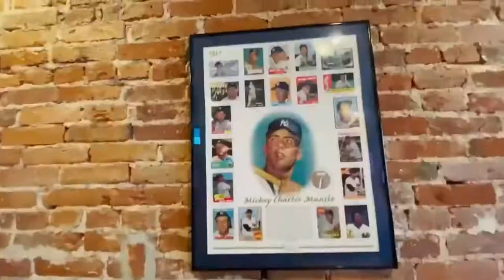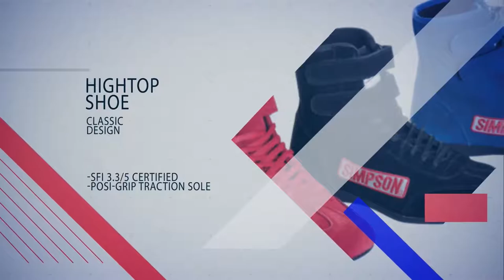Highside Hustle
The Highside Hustle is back for a MONSTER of a show tonight!

Joining Adam and Bert tonight on the Fredericksburg Eagle Hotel Hotline : You see her every week on DIRTVision with the World of Outlaws Late Model Series CASE Construction Equipment Hannah Newhouse will be talking Late Models as we continue Women in Motorsports, a part of Women's History Month.

Then, the season is only a month old, and he has 2 wins worth a combined total of $30,000 after his Short Track Super Series Eilte Series win at Cherokee and most recently, The South Region win Sunday at Port Royal. The Defending Bridgeport Speedway Track Champion Ryan Godown Motorsports.

The 34 Motorsports ticker has all the results and up coming racing. Adam has Finches Meat Market News and Notes. Join us tonight at 7 pm east right here on NRN!